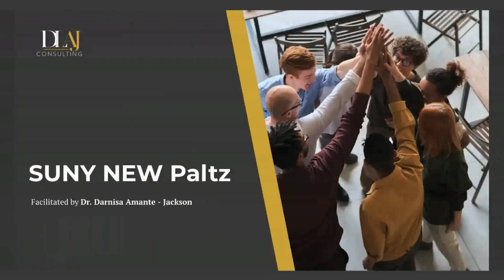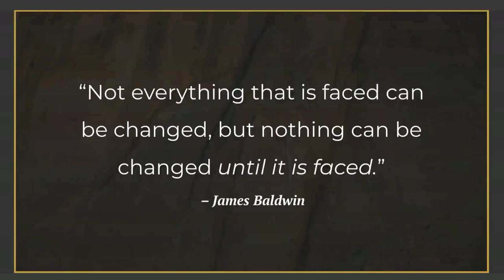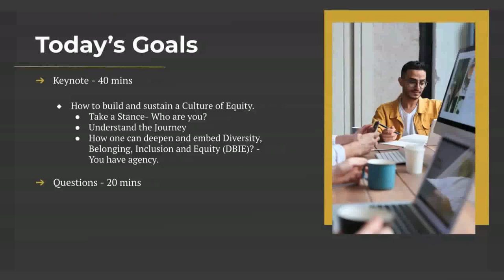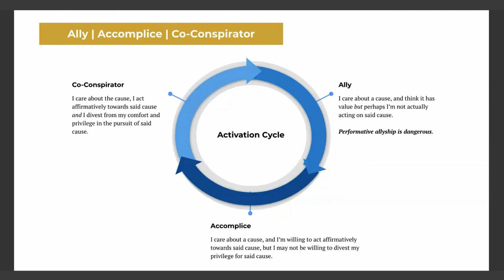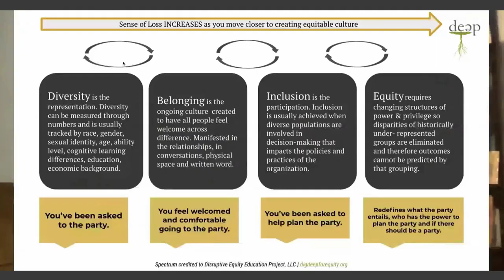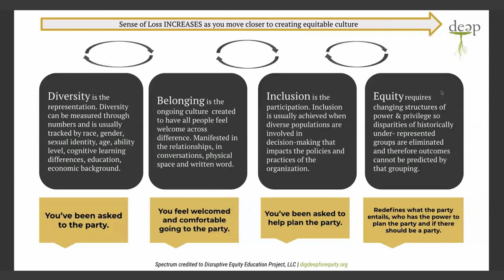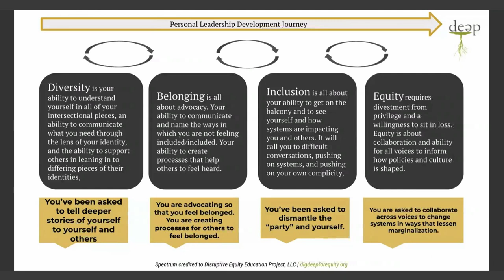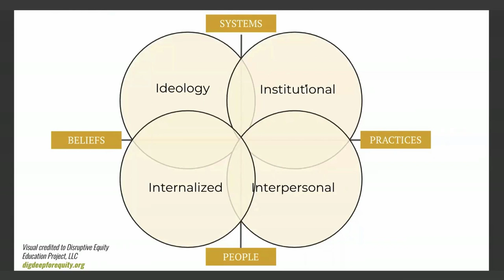SUNY New Paltz Distinguished Speaker Series, 11.10.21. An Evening with Dr. Darnisa Amante-Jackson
SUNY New Paltz Distinguished Speaker Series
Wednesday, November 10, 2021
An Evening with Dr. Darnisa Amante-Jackson
Racial Equity Strategist and Educator
The Culture of DEI: Creating and Manifesting Belonging

What does Diversity, Belonging, Inclusion and Equity (DBIE) mean, how can it be achieved, and why is it necessary not only to engender trust, but also to gain and keep the trust of the underrepresented persons who can often be harmed during DBIE work?